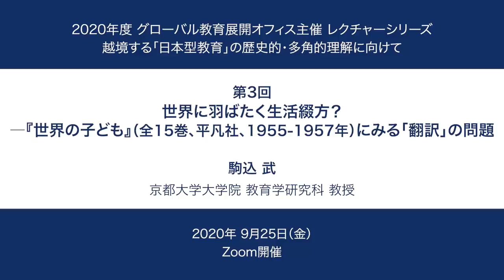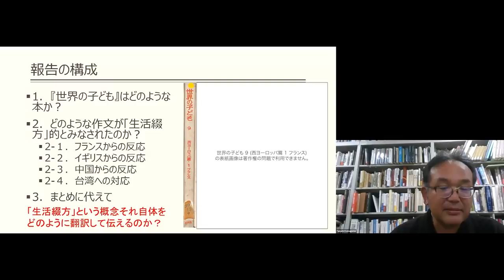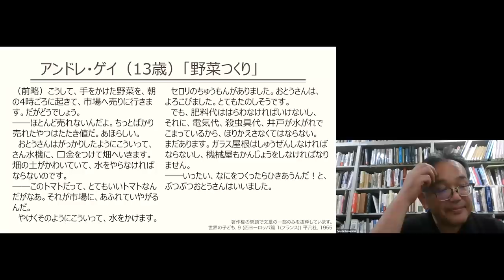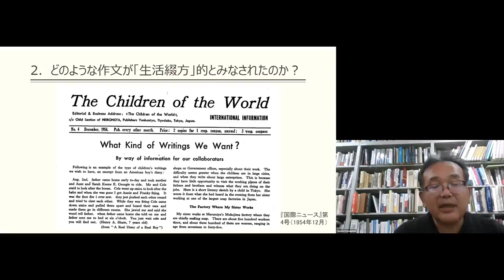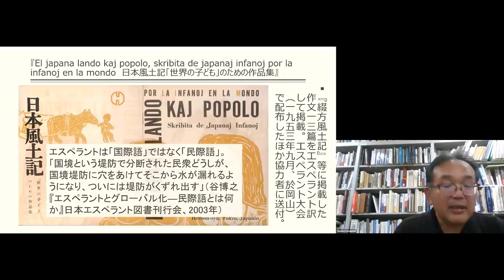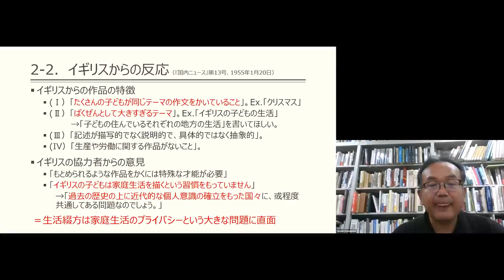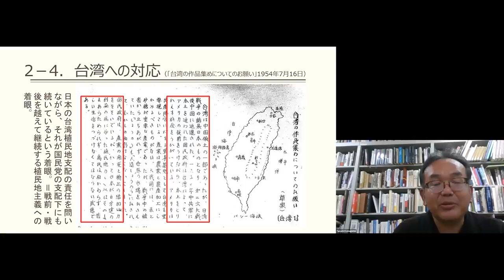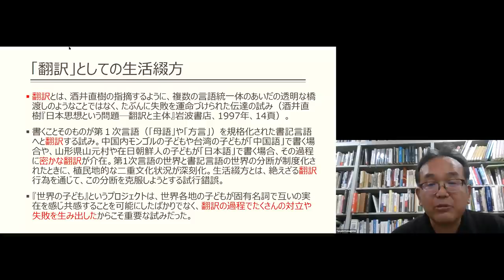京都大学 教育学研究科 2020レクチャーシリーズ第3回 駒込 武（京都大学大学院 教育学研究科 教授）主催：グローバル教育展開オフィス 2020年9月25日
京都大学 教育学研究科 2020レクチャーシリーズ
越境する「日本型教育」の歴史的・多角的理解に向けて

第3回
世界に羽ばたく生活綴方？ ―『世界の子ども』（全15巻、平凡社、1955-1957年）にみる「翻訳」の問題
駒込 武
京都大学大学院 教育学研究科 教授

要旨
生活綴方運動は、近代日本における草の根教育運動としてよく知られています。1950年代には生活綴方という思想と方法を世界に広めようとする挑戦的なプロジェクトがなされました。国分一太郎（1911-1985）や成田忠久（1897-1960）ら戦前期以来の運動の指導的人物が、著名なエスペランティストたちと協力しながら世界中の子どもたちの書いた作文を集めて、『世界の子ども』（全15巻、平凡社、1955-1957年）として出版したのです。
作文を集めようとする過程で、「そもそも『生活綴方』とは何か？」という問いが浮かび上がりました。冷戦体制下に内戦に引き裂かれた地域や脱植民地化をめぐる行き詰まりに遭遇した地域からは作文が集めにくいという問題もありました。試行錯誤に満ちた経験から何を学べるか、考えてみたいと思います。

チャプター
00:00 | 講師紹介
07:05 | 1.『世界のこども』はどのような本か？
29:24 | 2. どのような作文が「生活綴方」的とみなされたのか？
41:01 | 2-1. フランスからの反応
49:15 | 2-2. イギリスからの反応
52:09 | 2-3. 中国からの反応
57:38 | 2-4. 台湾への対応
1:05:09 | 3. まとめに代えて-「生活綴方」概念の概念くだき

2020年9月25日
Zoom開催
京都大学大学院教育学研究科 グローバル教育展開オフィス